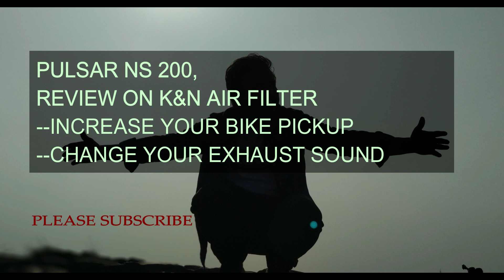PULSAR NS 200 K&N AIR FILTER, INCREASE YOUR BIKE PICKUP &MORE ACCELERATE & CHANGE YOUR EXHAUST SOUND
SORRY FOR MY AUDIO QUALITY 🙏🙏
PULSAR NS 200 K&N AIR FILTER REVIEW, INCREASE YOUR BIKE PICKUP &  MORE ACCELERATE & CHANGE YOUR EXHAUST SOUND BY USING K&N AIR FILTER.